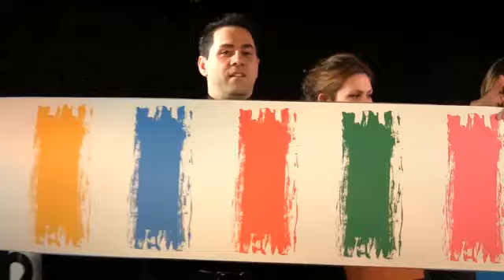Master Color Prediction - NikhilsMagicShop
Available at Nikhilsmagicshop.com